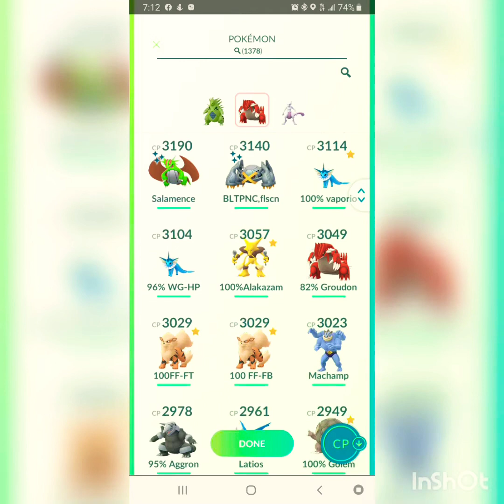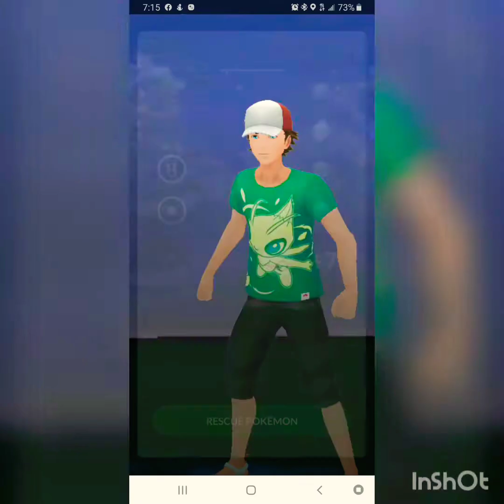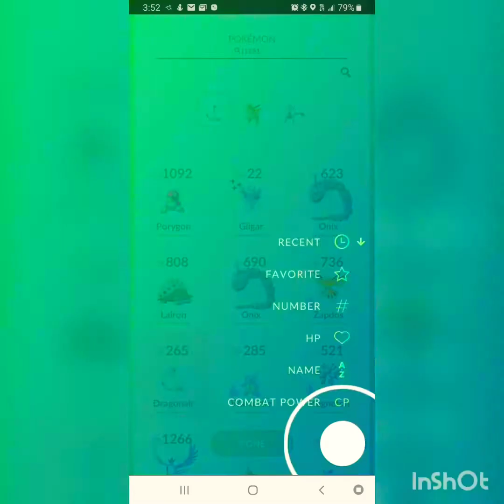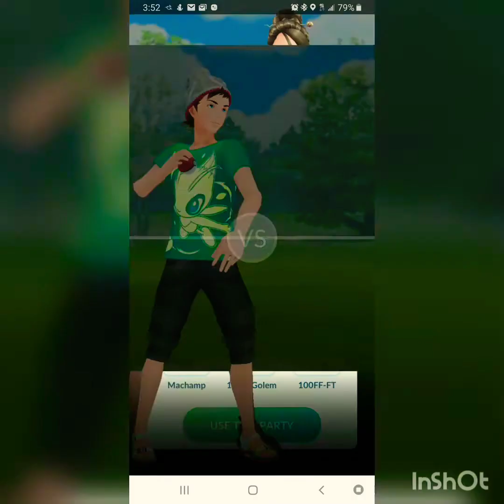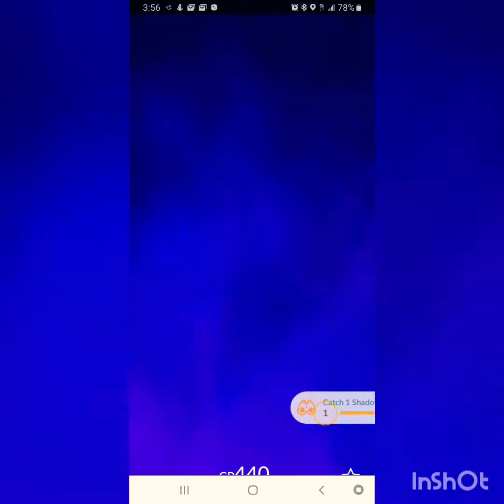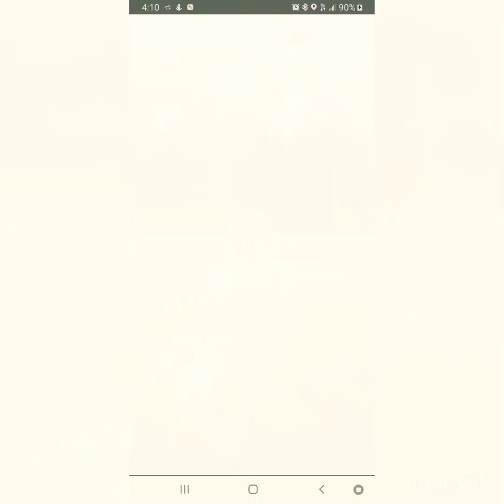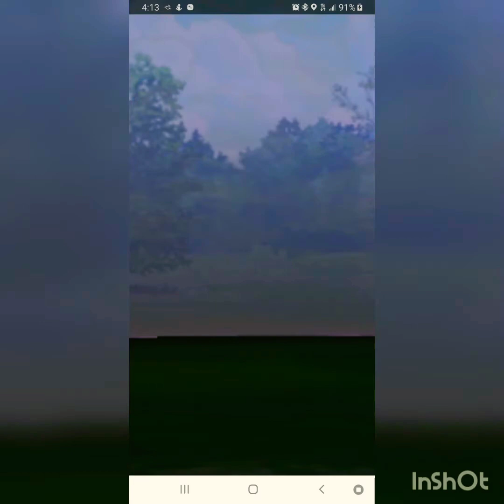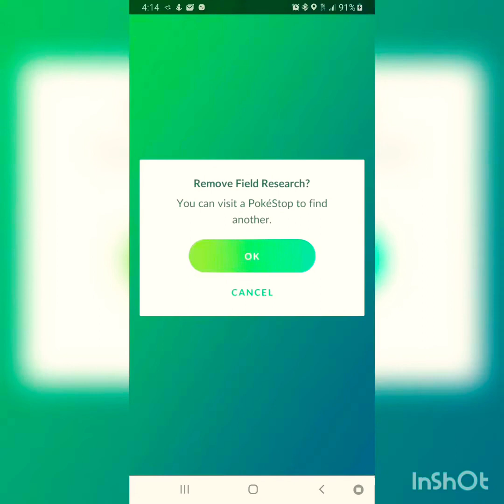Defeating Sierra, Arlo and the boss Giovanni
Taking on the leaders and the boss himself